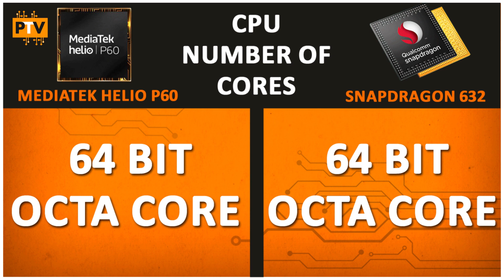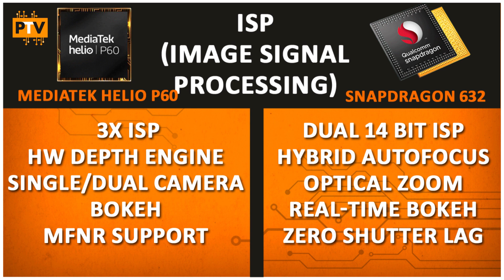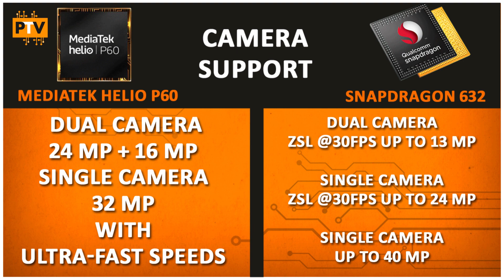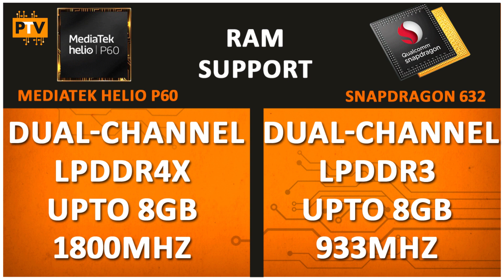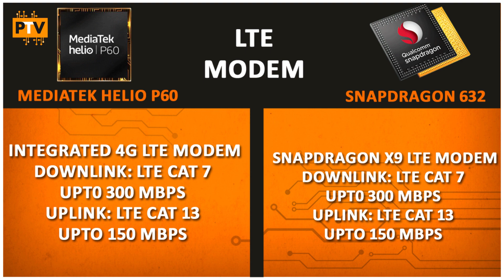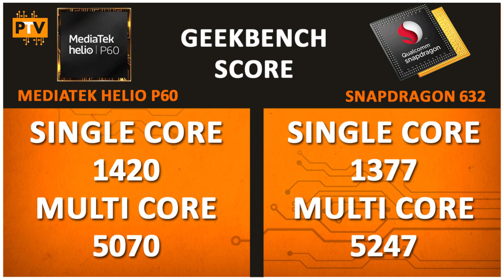MediaTek Helio P60 vs Qualcomm Snapdragon 632 | Quick Comparison | Realme 3 vs Redmi Y3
About this video:

Friends, Is video me hum compare karenge Mediatek Helio P60 ko Snapdragon 632 se.

Realme 3 and Oppo F9 me apko Milta hai Mediatek Helio P60 Chipset, whi Redmi Y3 me milta hai Snapdragon 632. Dekhte hai kaunsa Processor best hai.

Thanks